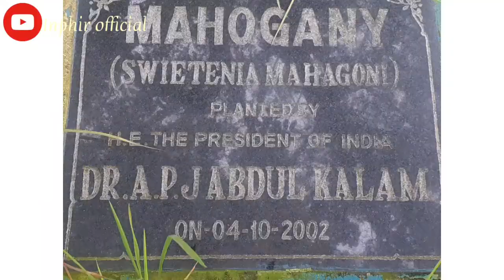#01. Agartala industrial complex inside vlog.